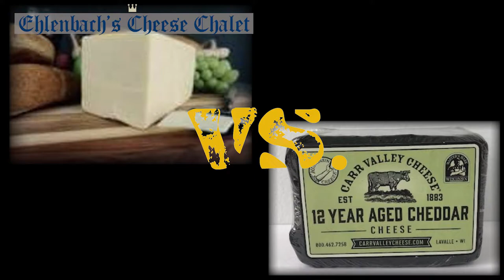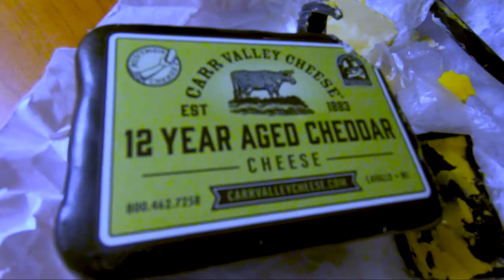BLIND Taste Test: AGED CHEDDAR - Ellenbach's vs. Carr Valley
There are so many amazing cheeses to choose from in Wisconsin, and we LOVE CHEESE, but our favorite will always be Aged Cheddar...so why not compare two of the heavyweights in the famous Wisconsin cheese biz.  Ellenbach's Cheese Chalets' 13 year aged Cheddar and Carr Valley Cheese' 12 year aged Cheddar.  The lovely Kattie is subjected to a blind taste test with surprising results.

Cameras:
GoPro Hero 7 Black
iPhone 11